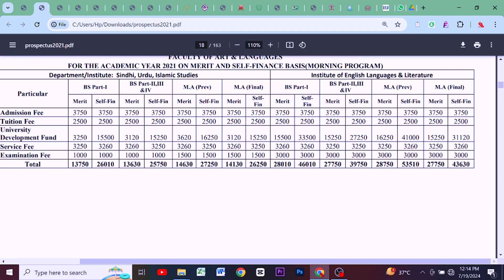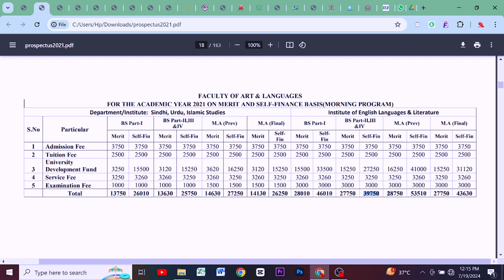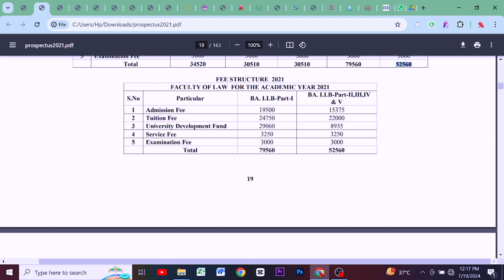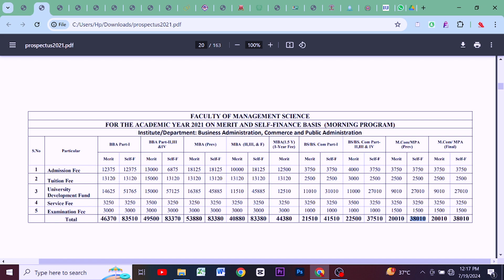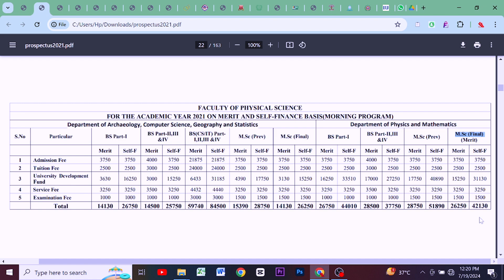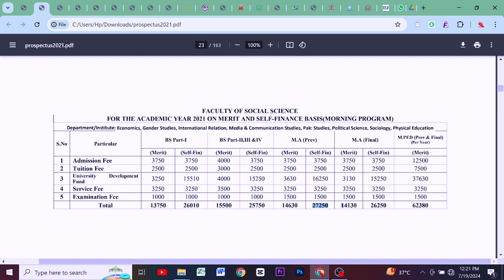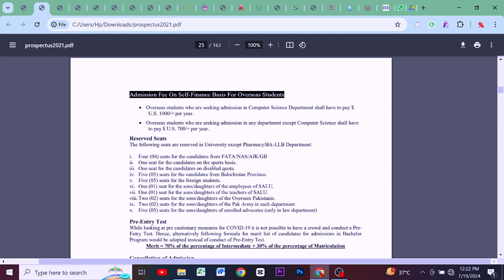Shah Abdul Latif University Khairpur Fee Structure 2024: BS, MS Programs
Planning to apply to Shah Abdul Latif University Khairpur? In this video, we provide a detailed breakdown of the fee structure for 2024. Discover the complete tuition and other fees for BS and MS programs, including admission fees, examination fees, and miscellaneous expenses. Learn about financial aid options and everything you need to know to budget for your education at Shah Abdul Latif University. Whether you're a prospective student or a parent, this comprehensive guide offers all the information you need about the Shah Abdul Latif University Khairpur fee structure for BS and MS programs.